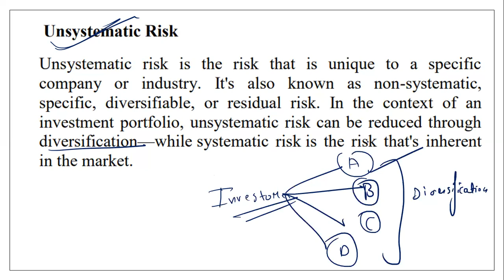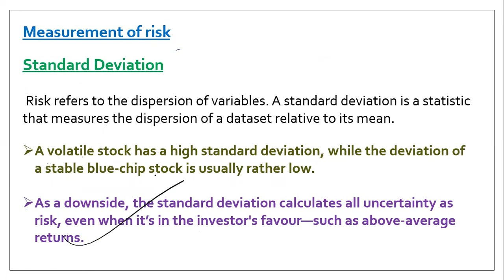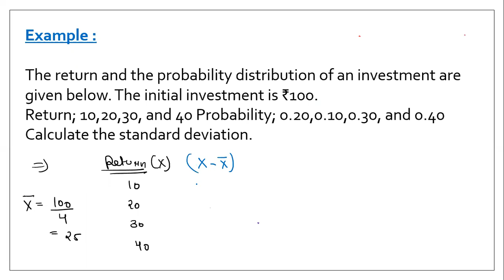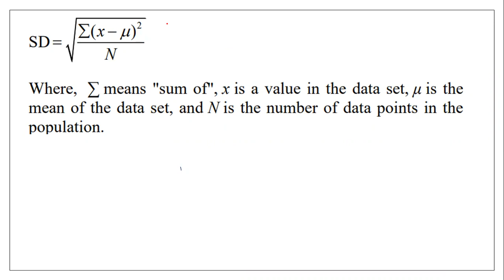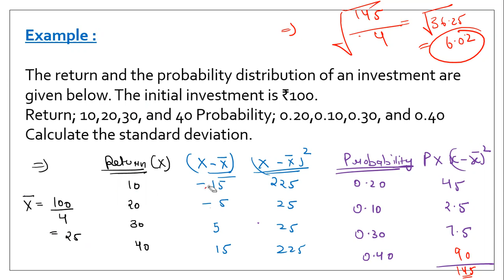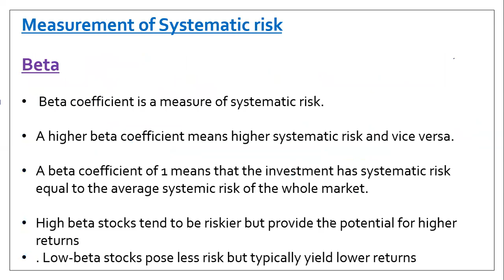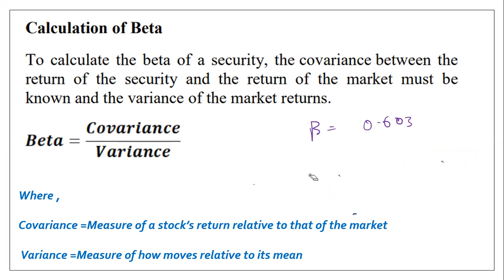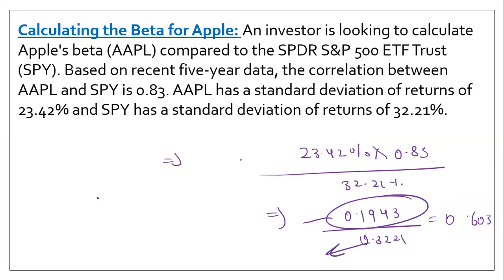Fundamentals of investment b.com 6th sem playlist | Types of risk and measurement of risk and beta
In this video, I discussed about the types of risk which is systematic risk and unsystematic risk and types of unsystematic risk and measurement of risk : standard deviation and measurement of systematic risk .